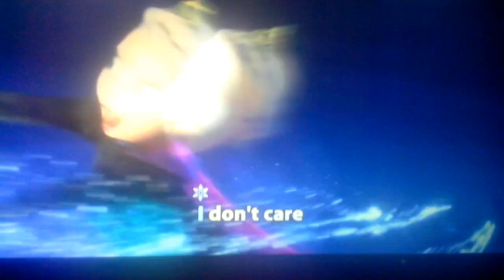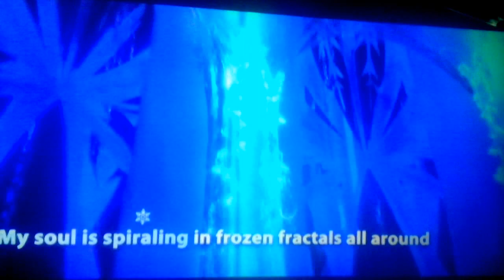Let it go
Sung by harshitha